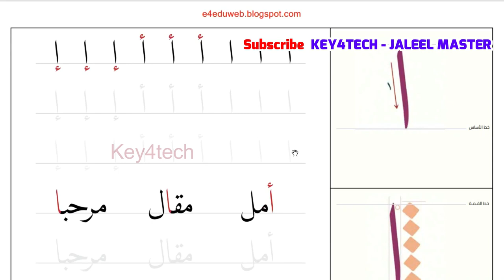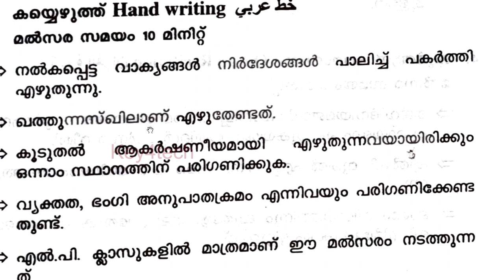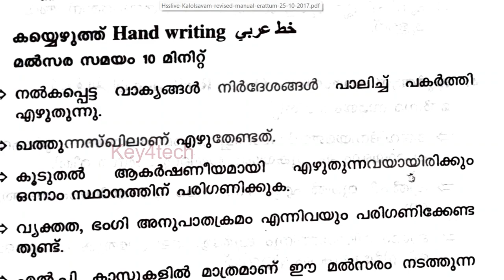Arabic Kalosavam | Handwriting LP | കയ്യെഴുത്ത് LP മത്സരത്തിന് എങ്ങനെ തയാറാവാം👆👆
കേരള സ്കൂൾ കലോത്സവം - കയ്യെഴുത്ത് LP മത്സരത്തെക്കുറിച്ച് അറിയേണ്ടതും മനസ്സിലാക്കേണ്ടതും ഒരൊറ്റ വീഡിയോയിലൂടെ...

arabic storytelling
arabic padapayatt
arabic kayyezhuthu
arabic kaiyezhuthu malsaram
arabic kayyaksharam
arabic vivarthanam
arabic prasangam
arabic adikkurippu
arabic kathaprasangam
arabic mushaira
arabic mushaara
arabic mushara